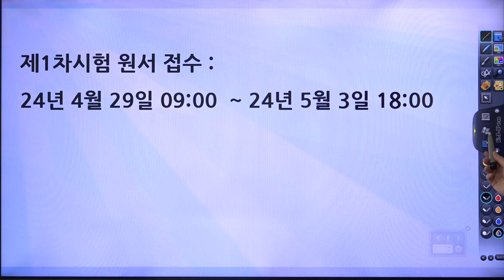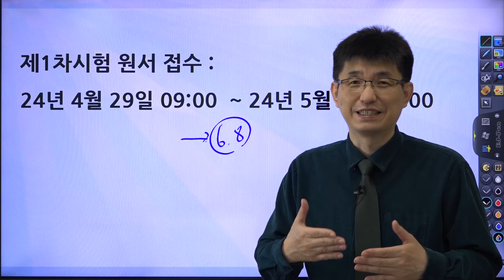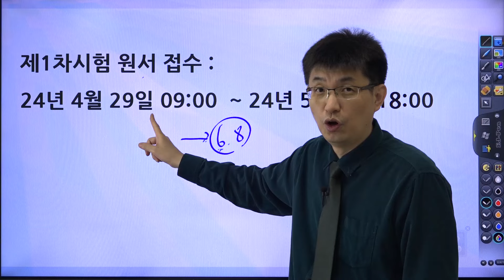손해평가사 1차시험 접수 잊지 마십시오!!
● 세트 교재구매 [2024년 10회 시험 대비 ,너무쉬운 손해평가사]
1차 전과목 세트 (기본서+ 기출문제집 + 이론강의 + 기출문제집 해설 강의)

1차 1과목 상법(보험편) 세트 (기본서+ 기출문제집 + 이론강의 + 기출문제집 해설 강의)
1차 2과목 농어업재해보험령 세트 (기본서+ 기출문제집 + 이론강의 + 기출문제집 해설 강의)
1차 3과목 재배해 및 원계작물학 세트 (기본서+ 기출문제집 + 이론강의 + 기출문제집 해설 강의)

2차 선행학습 전과목 세트 [2024년 강의]
2차 1과목 농작물재해보험 및 가축재해보험 이론과 실무 [선행학습 2024년 강의]
2차 2과목 농작물재해보험 및 가축재해보험 손해평가의 이론과 실무 [선행학습 2024년 강의]

문자예시)
수취인 : 홍길동
입금인 : 일지매 (수취인과 같다면 생략)
주소 : 서울특별시 양천구 목동특대남로 27
전화번호 : 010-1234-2xxx (카톡 시에 번호)
주문 : 손해평가사 1차 전과목 세트